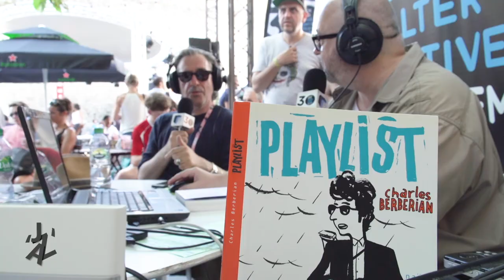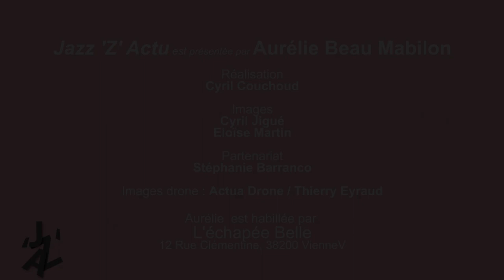Jazz'Z'Actu du 06 07 2019- Toute l'actu de Jazz à Vienne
Aujourd'hui , 😲 Interview de 🎼Hocus Pocus chez Crock Roadio📻 et du dessinateur de l'affiche de Jazz à Vienne 2019 Jacques de Loustal.😀🖼